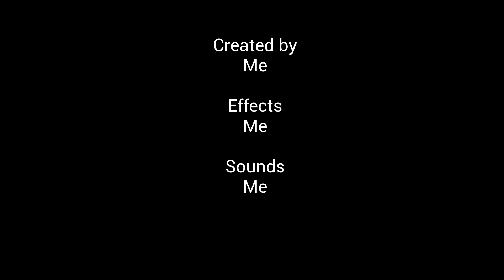An Angry Pinapple (Short)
i was gong to make another weed shorts, but i couldn't think of any jokes. So i decided to practice with sounds and effects!